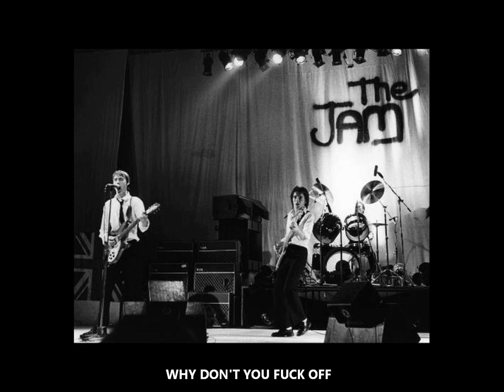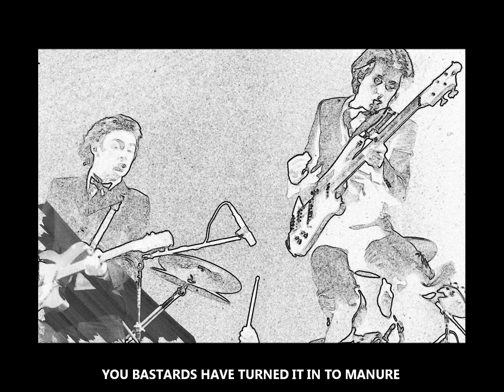The Jam - Time For Truth (Lyrics/Slideshow)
Track taken from The Jam's 1977 debut album 'In The City'